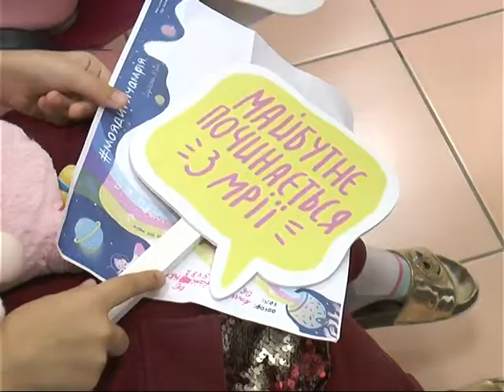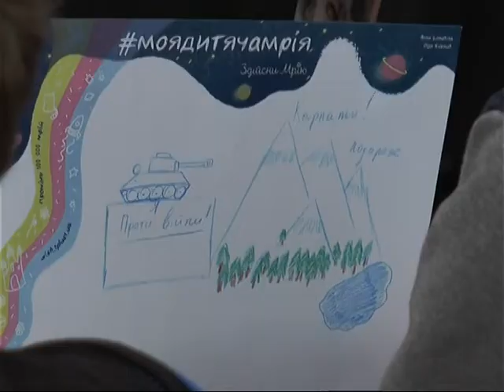Харків приєднався до всеукраїнської акції "Промінь бажань"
Волонтери  планують зібрати 100 тисяч зображень мрій хлопців та дівчат з різних куточків країни. Детальніше - у матеріалі Аліки Піхтеревої.